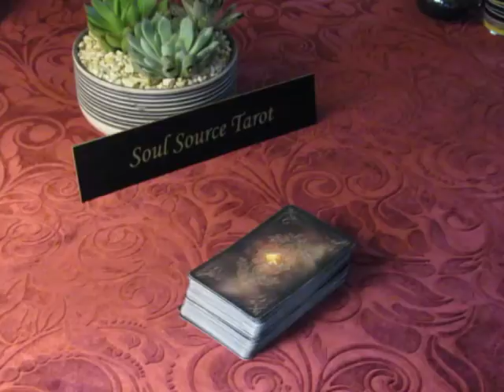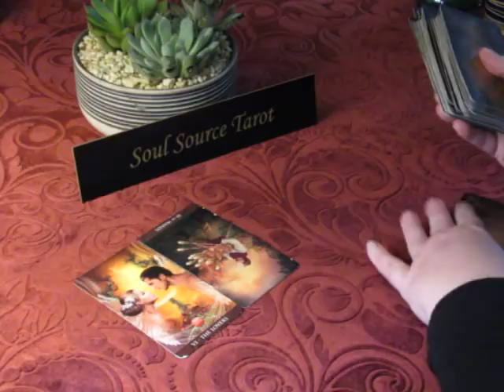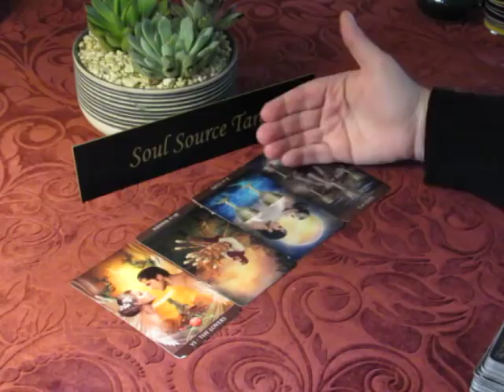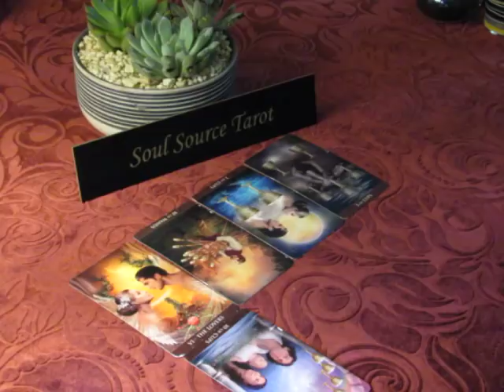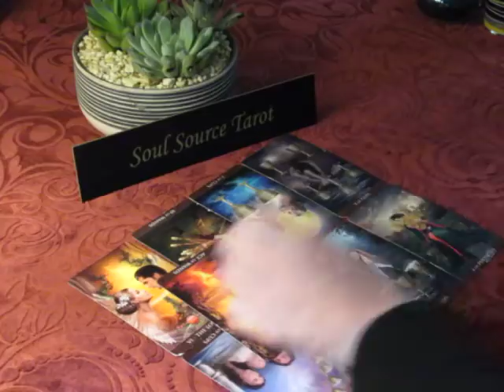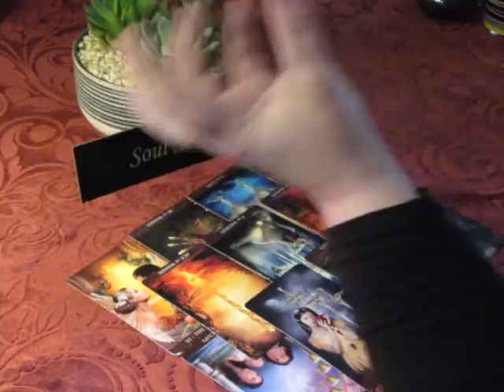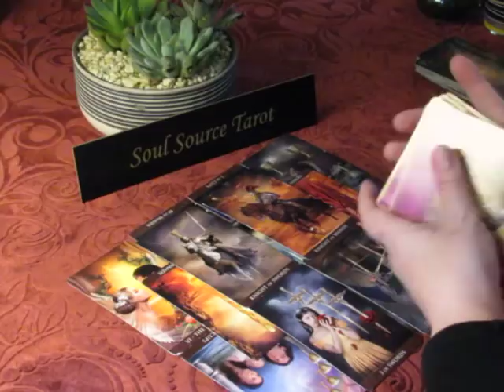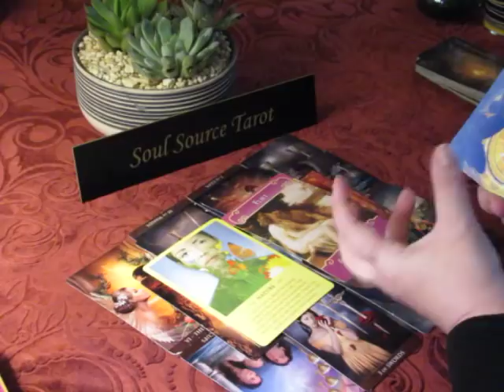The Daily Vibe~Unexpected Love Perhaps~Thursday May 10, 2018 Daily Tarot Reading